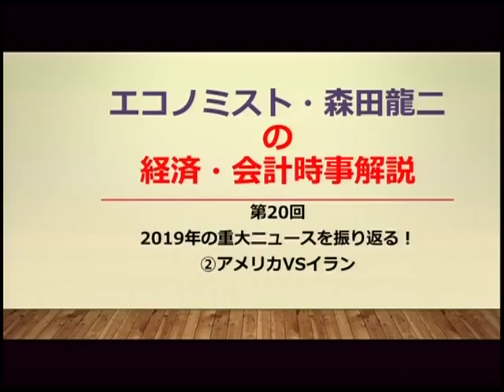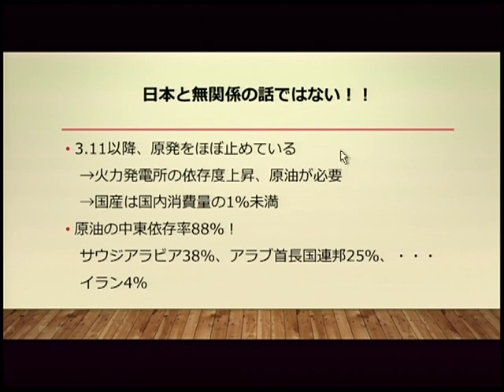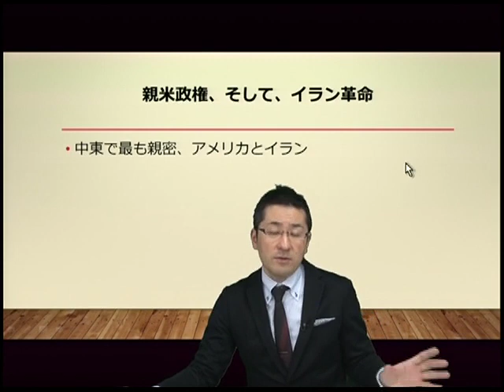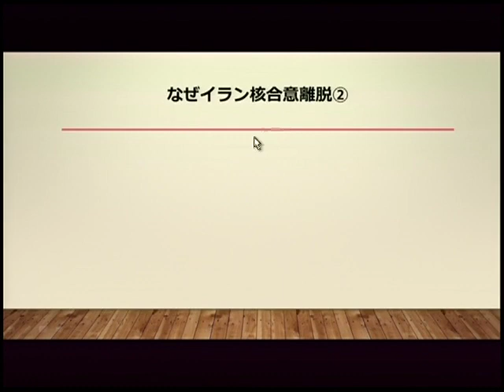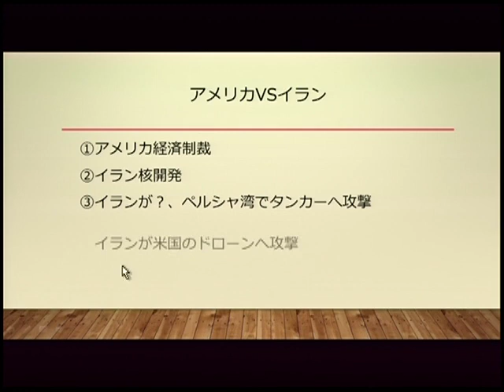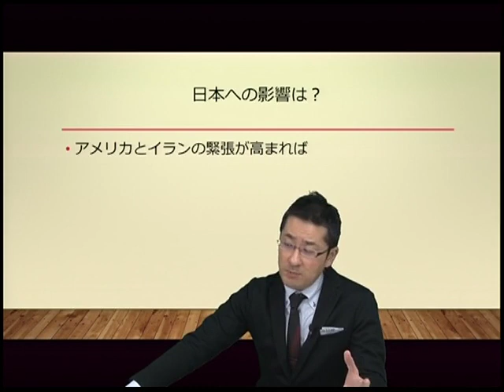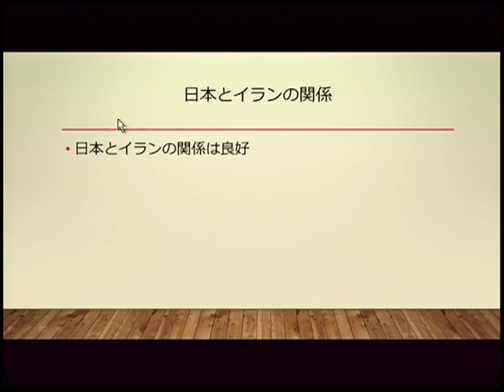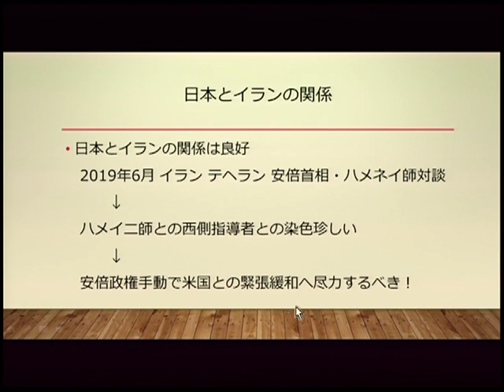2019年の重大ニュースを振り返る！②アメリカVSイラン エコノミスト・森田龍二の経済・会計時事解説 第20回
LEC不動産鑑定士サイト